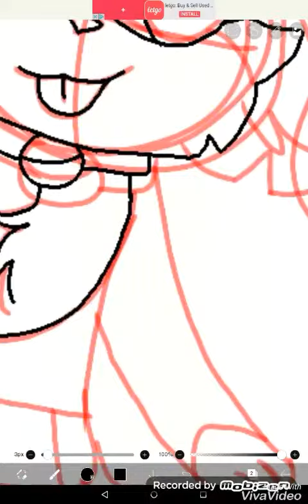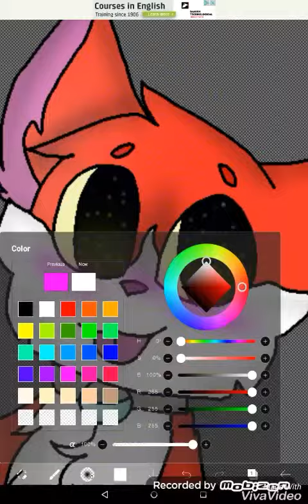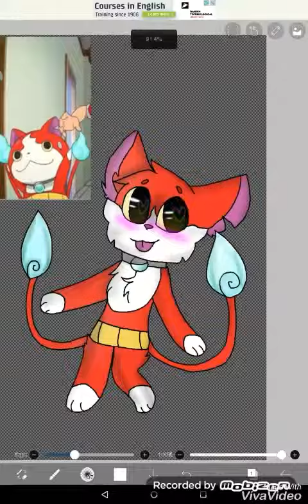Jibanyan from yokai watch (speedpaint) (old)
Don't know what to write here...

Song:moving on